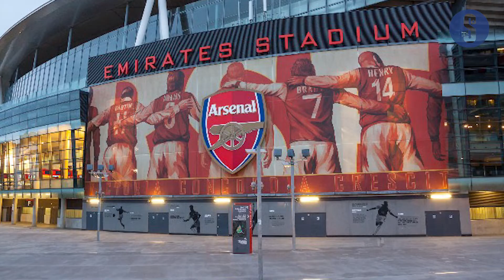Top 5 @ 5